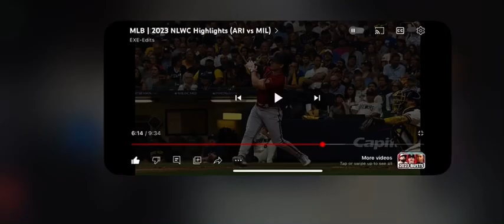Alek Thomas Solo Home Run